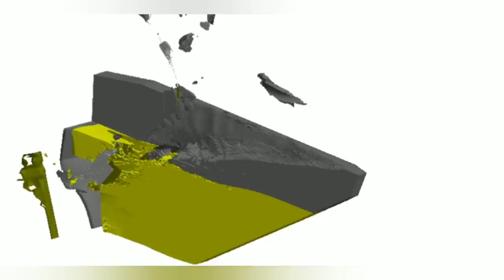M60A1 vs T-64 (Early) | Armor Penetration Simulation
Simulation of a M60A1 tank projectile hitting the frontal armor (driver area) of an T-64 tank

105 mm M728 APDS (Tungsten Alloy core) at 1370 m/s

 vs

T-64 (Obj 432 early armor layout) hull front armor (80mm RHA + 140mm glass textolite, at 68 degrees)

M60A1 tank 105mm M68 gun muzzle velocity - 1426 m/s. 1370 m/s refers to a distance of approximately 0.8 km.